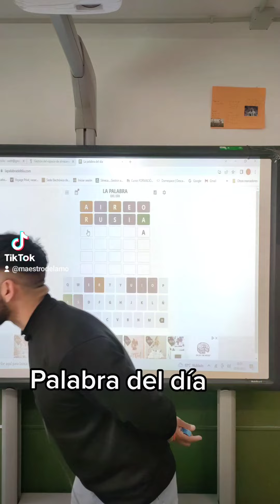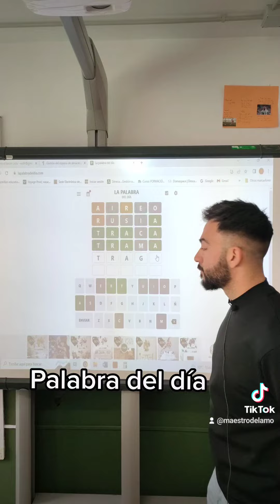Palabra del día